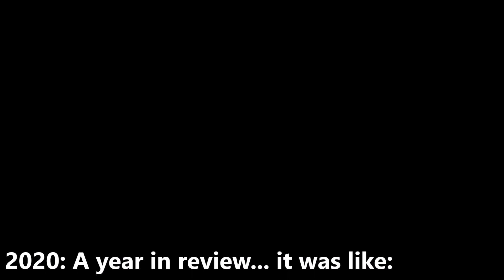Andy's BOWL - All the best for 2021!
2020, a year to remember, a year to forget…
All the best for 2021, hopefully next year we’ll be living a normal life!

*** STAY HEALTHY ***